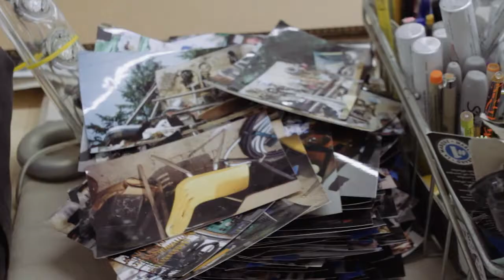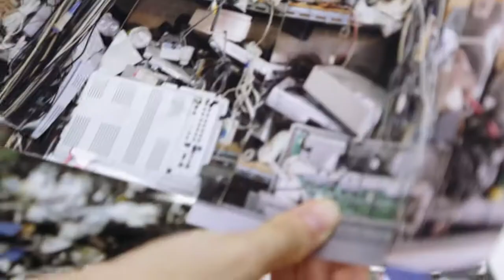Heeseop Yoon - Tape Artist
Portrait of artist Heeseop Yoon.